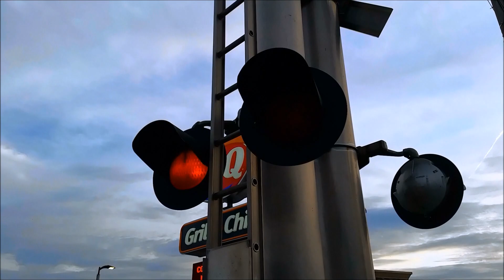Best Catches of 2019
Finally got around to editing and uploading this, but anyways, here's my annual round-up of favorite catches of the past year. Nothing really too much to say this year, though I did spend a lot more time this past year on shortlines, branchlines, and lesser-used mainlines than I had in years past. I also filmed crossings a lot more than I had in the year prior, so most of my catches in this video were from various crossing videos I shot over the course of the year.

-First catch of the year, which was HMCR 3986 leading HMCR 9554 over Pinhook Creek; always a great way to start off the year
-First time catching the EARY
-Operation Lifesaver-painted SD40-2 leading an NS local freight in Mississippi, only one I caught this year (IIRC)
-First time catching a KCS train
-CSX GEVO leading NS 23N
-All CSX-lash-up pulling an empty NS coal train
-NS 265 with an H2 BNSF Dash-9 leading
-Dash-8 leading a northbound CSX mixed freight
-First time catching an SD40R leading
-Two NS Dash-9s (with one in old NS paint still) leading an NS Dash-8, which was the last NS Dash-8 I ever caught (all have since been retired)
-NS 264 with an H2 BNSF Dash-9 leading
-First time catching the WTNN
-UP SD70M leading NS intermodal train, one of only two SD70Ms I caught leading this year
-Dual NS Dash-9s in old NS paint pulling a mixed freight, with the leader lacking any cab signals (the leader is now being rebuilt into an AC44C6M)
-The other UP SD70M I caught leading this year, this time a mixed freight
-SD60e pulling a local freight, one of only two SD60es I caught this year, and the only one that wasn't trailing
-KCSM GEVO leading an NS mixed freight
-CSX Dash-8 pulling a CSX local freight long-hood forwards
-NS 60C with an SD40e leading a GEVO and an SD70ACe! Probably one of my two favorite catches of the year.
-Another pair of NS Dash-9s in old NS paint, also with the leader lacking cab-signals (this guy is currently in storage)
-Catching the WTNN's C30-7s, first time catching a C30-7! This was my second favorite catch of the year, behind the two that tied for first.
-Cab-signal-less Dash-9 leading an intermodal train (also now in storage)
-Catching the COEH
-Catching an ISRR GP40 still in ISRR paint
-Catching the WGCR
-CSX A724 with a YN2 AC44CW leading
-CSX A724 with two YN2 AC44CWs leading an SD40-2
-CSX A724 with a trio of SD40-3s pulling, with the Clinchfield-painted one leading! Easily my other favorite catch of the year.
-CSX G410 with a YN2 Dash-8 leading
-"The Barcode Unit" (NS 1111) leading a ballast train
-Catching BNSF military train, with a Dash-9 "Fakebonnet" trailing
-Catching the NS Safety Train
-NS 96A (work train) with a Dash-9 running long-hood forwards
-CSX Intermodal Train with a YN2 AC44CW leading
-CSX Q029 with a YN2 AC44CW leading racing a CSX local freight pulled by a GP38-3
-CSX Q025 with CSX first AC44CWM rebuild (designated as CM44AH by CSX) leading, first time catching an AC44CWM